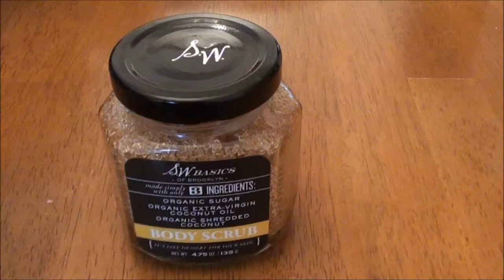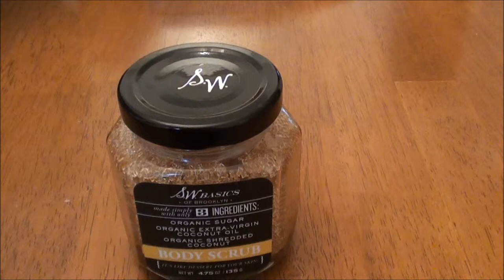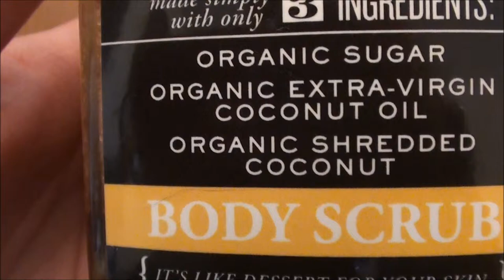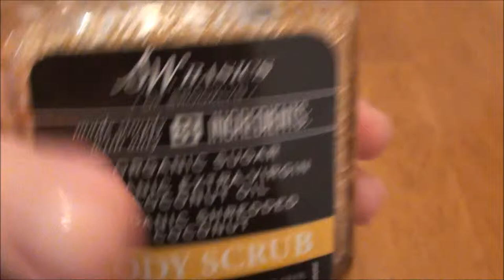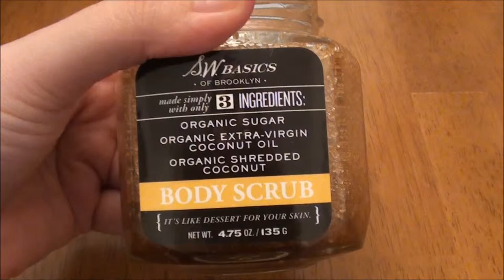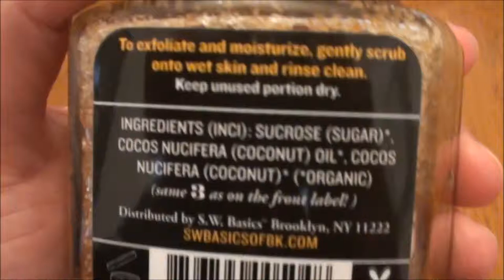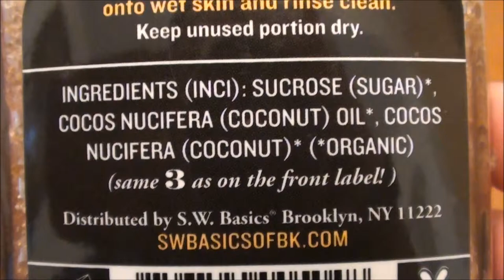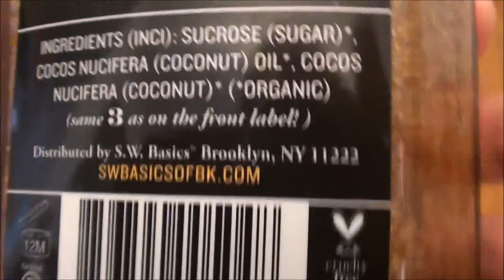S.W. Basics of Brooklyn Body Scrub made with only 3 ingredients REVIEW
S.W. Basics of Brooklyn Body Scrub 3 ingredients only 4.75 oz. Jar